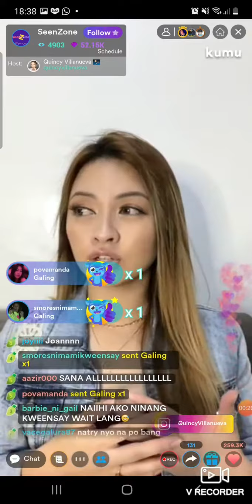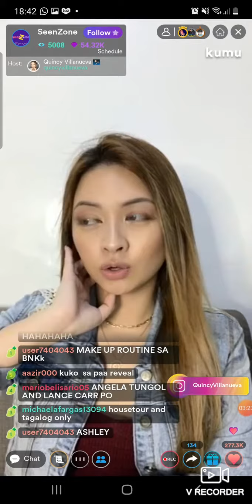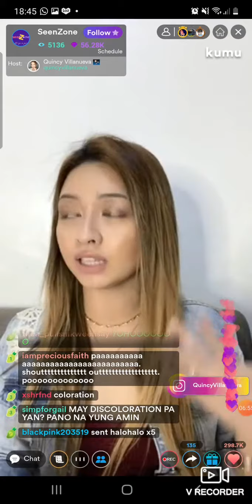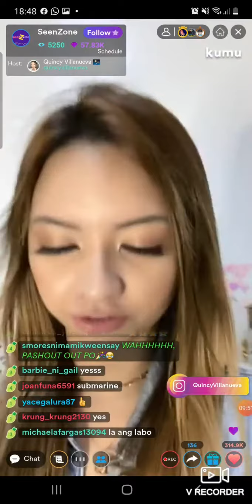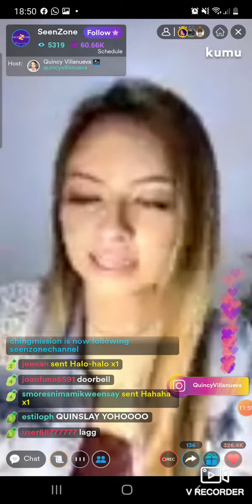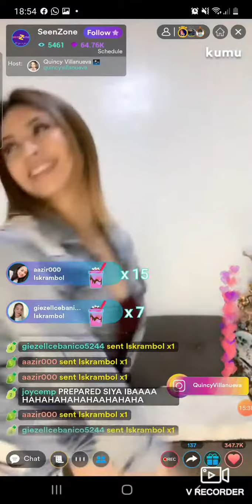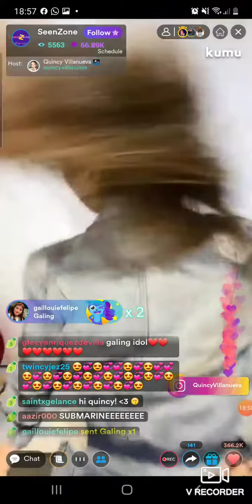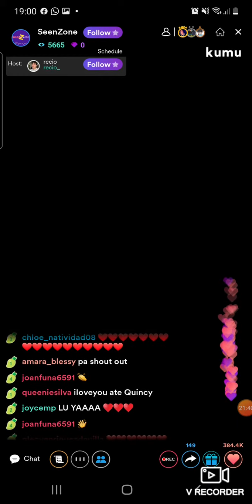Quincy introduce herself in SeenZone!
Quincy Villanueva introduces herself, shows her dancing skills in SeenZone!